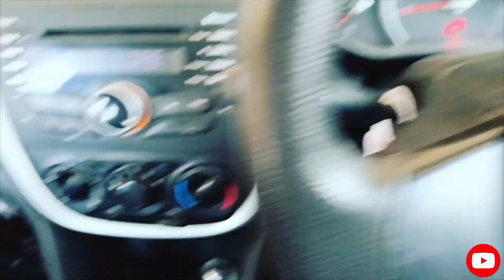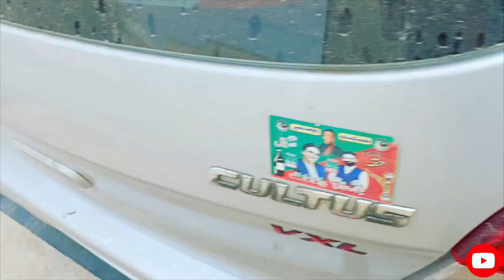Ten Days What has Happened at Home?🏠 😔 ||خوشاب سے فیصل اباد New vlog my first vlog#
how youtube Ten Days What has Happened at Home?🏠 😔 ||خوشاب سے فیصل اباد ا کر کیا حالات ہو گیا گھر کی

Today's vlog is all about my exciting journey back home. After being away for so long, I finally got the chance to go back and revisit all the places I love.

It was such a nostalgic experience walking down memory lane and reminiscing about all the fun times I've had. From my favorite cafes to the park where I used to hang out with friends, everything felt like I never left.

But the best part was reuniting with my family. Seeing their smiles and hearing their voices brought me so much joy and happiness. It's true what they say, there's no place like home.

I'm so grateful for this opportunity to reconnect with my roots and create new memories with my loved ones. It truly was a heartwarming experience that I'll cherish forever.

New vlog
daily vlog
sitara yaseen new vlog
Back home new vlogging
villa
ducky bhai
how to vlog
vlogs
car wash vlog 2024 usa
How to viral vlogging
vella munda
love keyshia cole
travel vlog